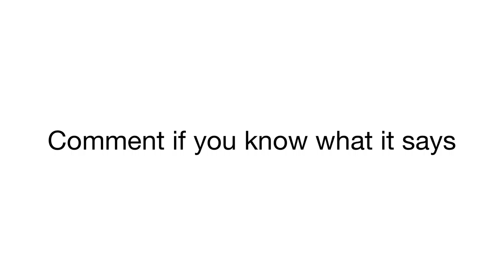I have lost my voice🤒